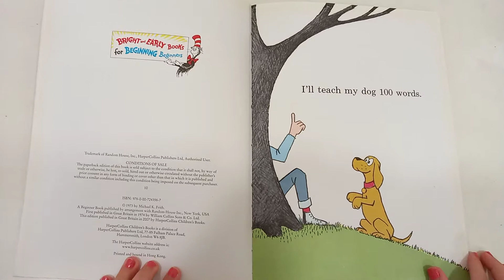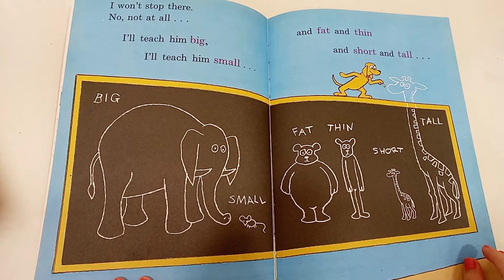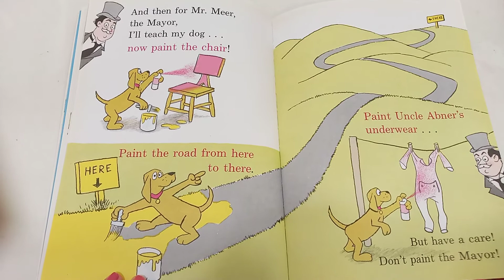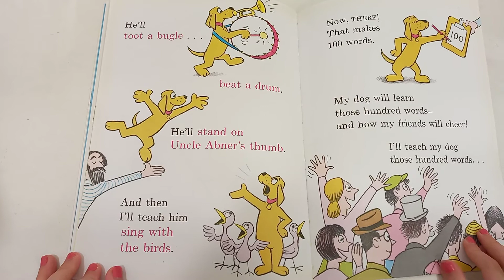I'll Teach My Dogs 100 Words by Michael Frith, illustrated by P.D. Eastman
Beginning readers can learn 100 different words in this story about a remarkable dog.